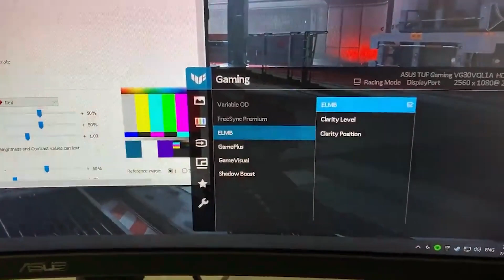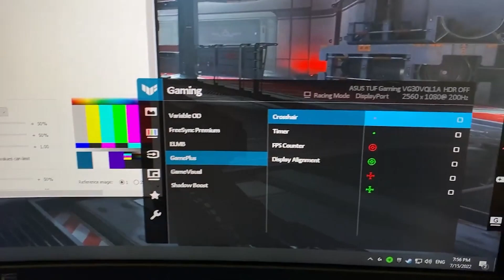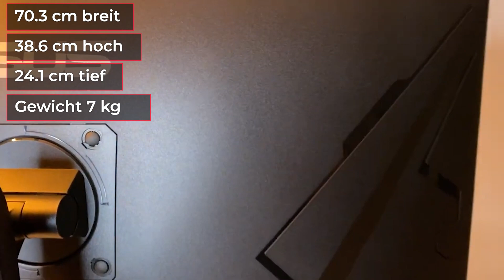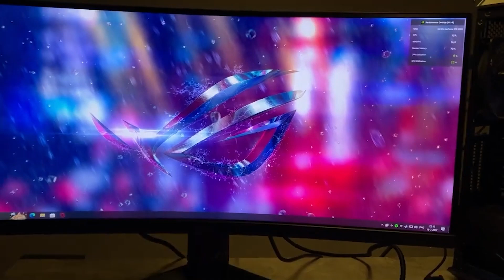Monitor ASUS VG30VQL1A | Test | Deutsch